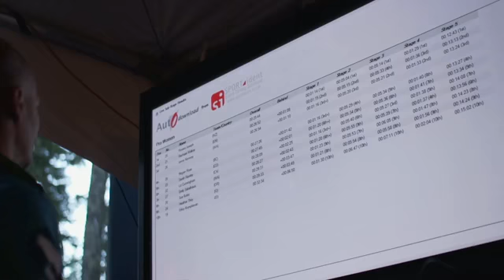Epic Trans Cascadia Recap